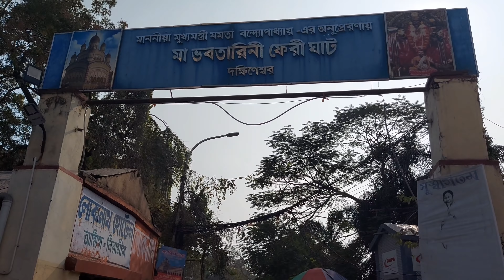Bengali Vlog # আজ দক্ষিনেশ্বর গিয়েও মায়ের দর্শন পেলাম না | Indian Vlogger Poulami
আজ দক্ষিনেশ্বর গিয়েও গেট থেকেই বাড়ি ফিরে এলাম | Indian Vlogger Poulami